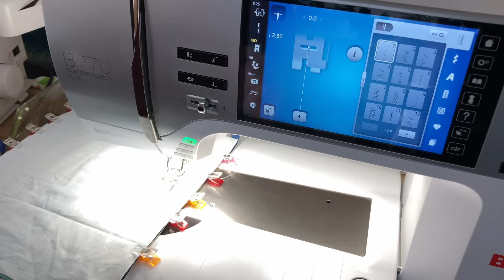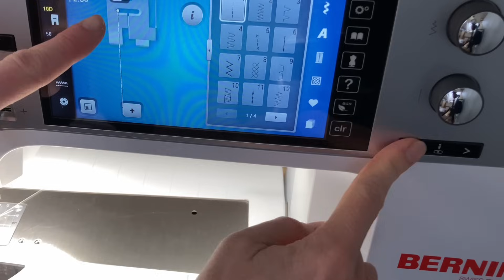einfaches Box Bag Mäppchen nähen | Mäppchen mit Innenfutter nähen | DIY Nähanleitung | mommymade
Heute zeige ich Euch, wie Ihr ein Box Bag Mäppchen nähen könnt. Ein tolles, schnelles Projekt, das auch Anfängern an der Nähmaschine gut gelingt. Schritt für Schritt Nähanleitung mit vielen Hinweisen für Nähanfänger - auch für nähen mit Kindern oder nähende Kids gut geeignet! Und ein tolles, schnelles DIY-Weihnachtsgeschenk 😉

Wenn Euch das Video gefällt und Euch meine Tipps weiterhelfen, könnt Ihr Euch dafür bedanken und mich unterstützen indem Ihr
✨ dem Video ein LIKE gebt
✨ das Video kommentiert - und wenn auch nur mit einem Emoji 🧁😍
✨ das Video teilt, damit möglichst viele Leute es entdecken und gucken
✨ Produkte, die ich empfehle, über die Links in der Infobox meiner Videos kauft, weil ich dann eine kleine Provision bekomme.
✨ mir für das Video ein SUPER THANKS gebt (unter dem Video möglich)

- im Laden vor Ort, im online-shop und telefonisch einlösbar, ab einem Einkaufswert von 100€
- zeitlich unbegrenzt gültig! 🤗
Ausgenommen vom Rabatt sind leider (auf Wunsch der beiden Hersteller): die Marken baby lock & elna . Ich freue mich, wenn Ihr beim Kauf dieser Marken vor Ort oder telefonisch dennoch den Code angebt, denn dann erhalte ich eine kleine Provision für meine Empfehlung der Nähwelt Flach, was Videos wie dieses finanziert.

Kommt über einen solchen Link ein Einkauf zustande, erhalte ich vom jeweiligen Shop eine (kleinen) Provision. Für Euch entstehen dabei natürlich keine Mehrkosten. Wo, wann und wie Ihr ein Produkt kauft, bleibt natürlich Euch überlassen. Ihr unterstützt mich und meine Arbeit, wenn Ihr über einen der Links einkauft. Vielen Dank 🙏